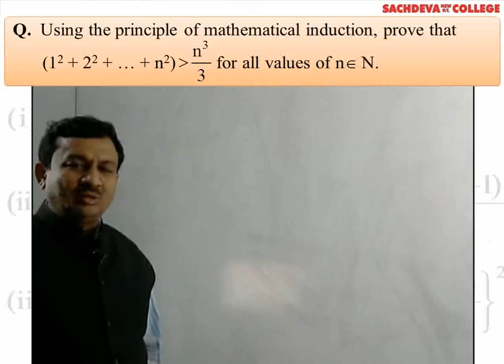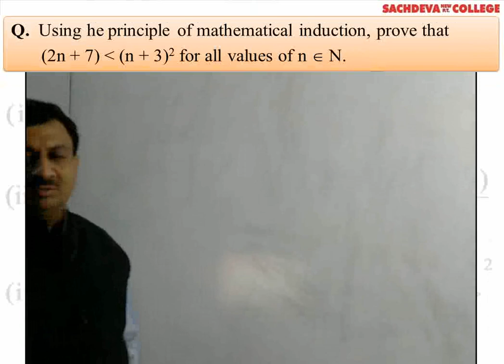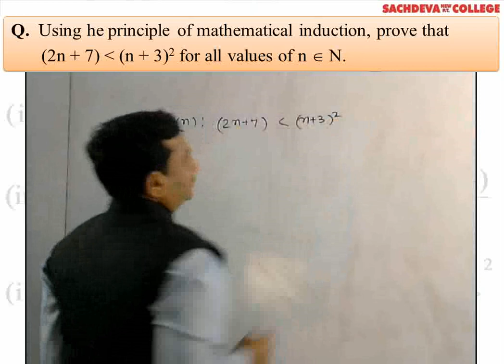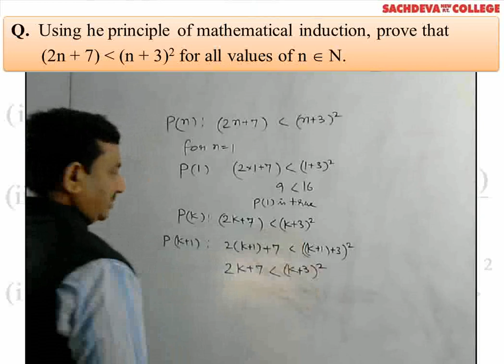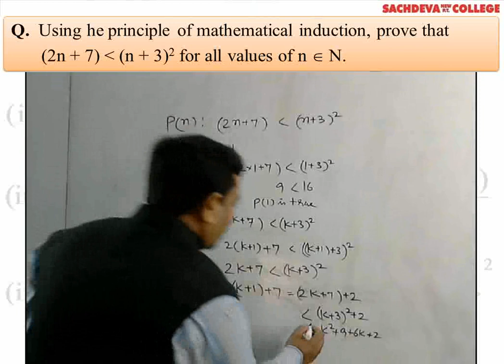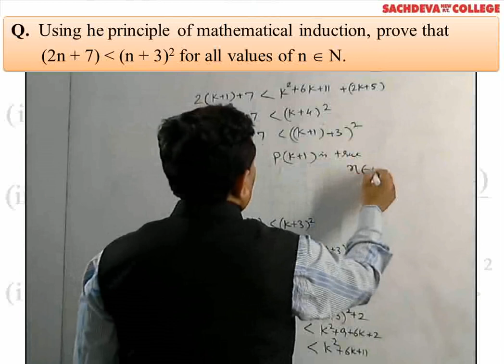Chapter - 4 Principle of Mathematical Induction - Lecture - 3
Some important questions are discussed in this lecture

Class 12th